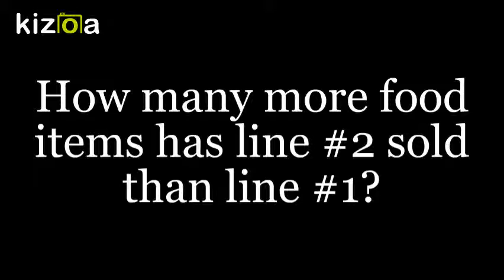Kizoa Movie - Video - Slideshow Maker: Task 2